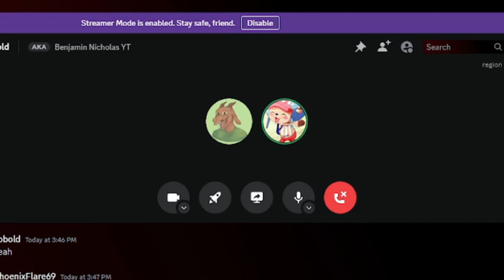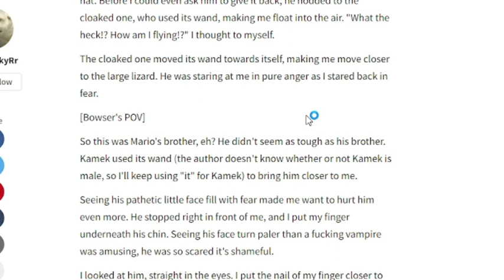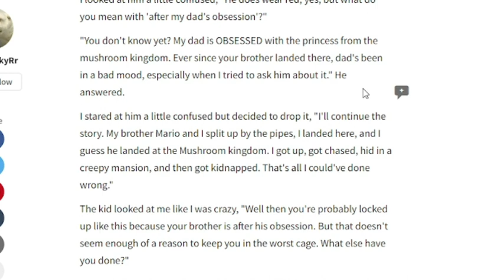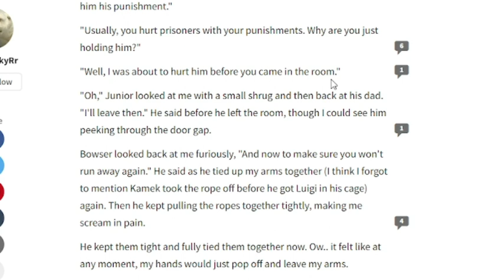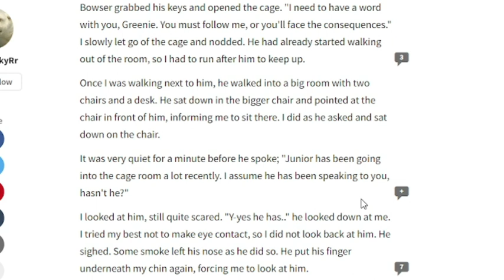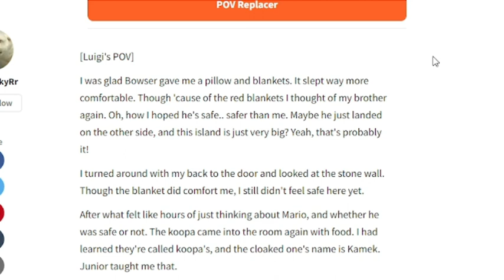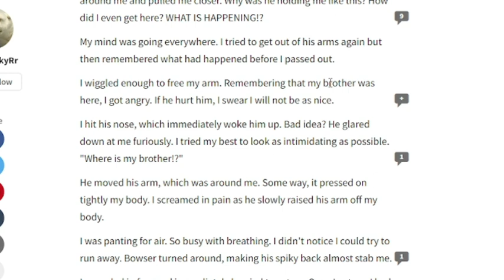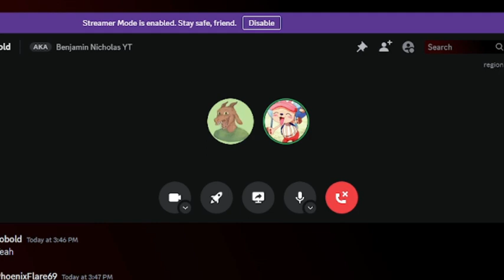Reading a Bowser x Luigi that's still going | The Wattpad Book Club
Today, Benjamin and I will be reading a Bowser x Luigi we found. It's been updating everyday and no one can stop it.
Thank you to @benjaminnicholas431 for joining me for this video.